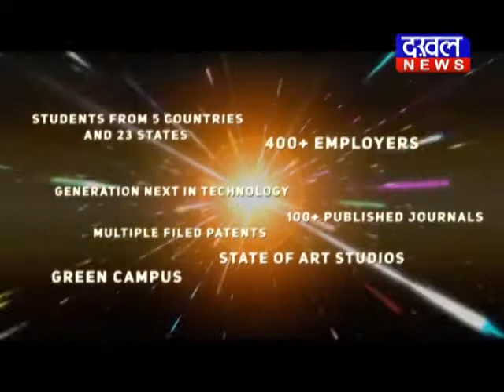कमलनाथ ने की शिवराज को नीचा दिखाने की कोशिश कमलनाथ शिवराज DAKHAL NEWS//